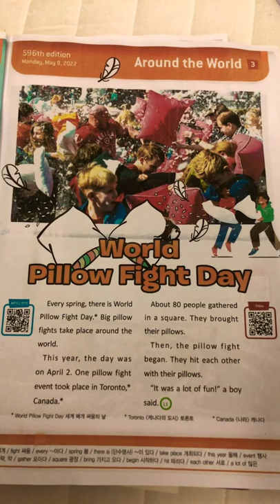￼ world pillow fight day